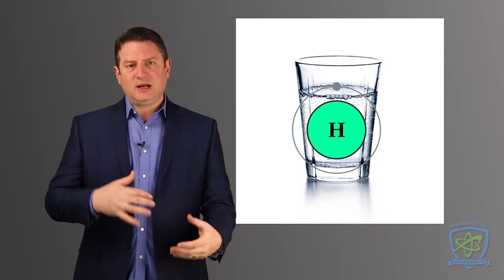Can Hydrogen Water Help with Rheumatoid Arthritis? Here’s What the Research Says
Rheumatoid arthritis is a painful, life-altering condition—often managed with medications that come with harsh side effects. But what if there was a natural, side-effect-free way to support joint health?

Studies show that hydrogen-rich water may offer significant relief to those suffering from rheumatoid arthritis by reducing oxidative stress in the joints. Unlike medications that only mask the symptoms, molecular hydrogen works at the cellular level—helping the body restore balance and potentially reverse the underlying inflammation over time.

💧 Key takeaways from this video:
– Hydrogen water helps reduce oxidative stress in joints
– It supports natural healing of joint tissue and articulation
– Multiple small doses throughout the day are more effective than one large dose
– One study showed no recurrence of RA symptoms after hydrogen treatment and washout

✅ Safe, natural, and easy to add to your routine—hydrogen water is a game-changer for those battling RA.